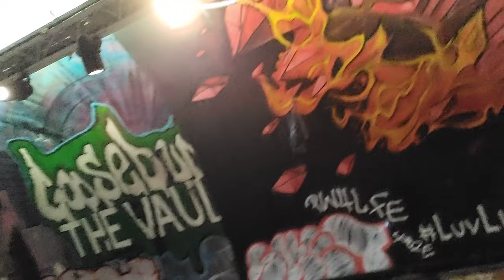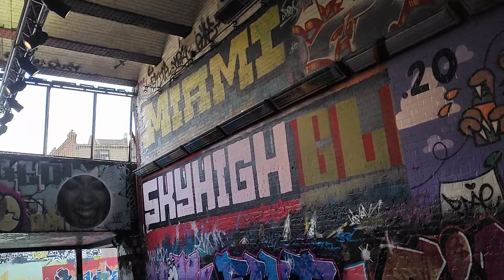Banksy Tunnel graffiti, Leake Street Arches, London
Leake Street (also known as the Banksy Tunnel) is a road tunnel in Lambeth, London where graffiti is tolerated despite the fact that it is against the law. The street is about 300 meters long, runs off York Road and under the platforms and tracks of Waterloo station. Graffiti from the 2008 Cans Festival included Banksy's Injured Buddha (left) and Sten Lex's Saint (right). The walls are decorated with graffiti, initially created during the Cans Festival organised by Banksy on 3–5 May 2008.